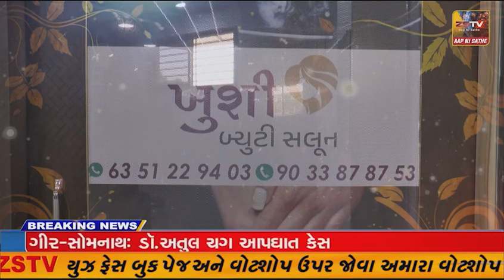બોડેલીમાં "વિશ્ર્વ યોગ દિવસ" ની ઉત્સાહભેર ઉજવણી કરવામાં આવી..